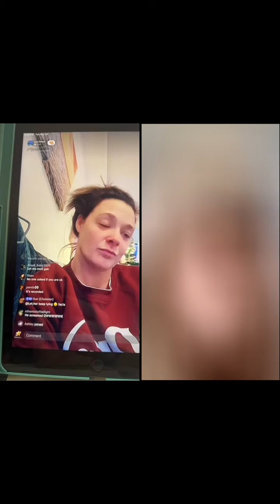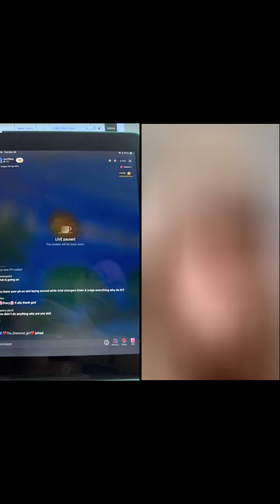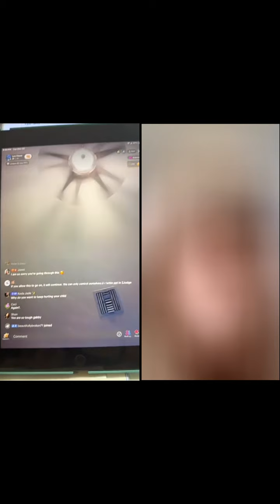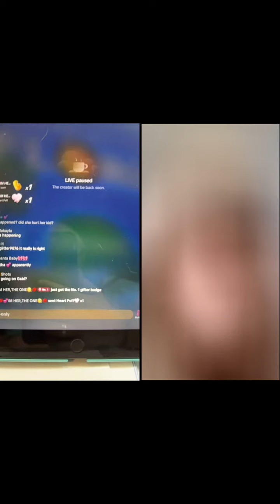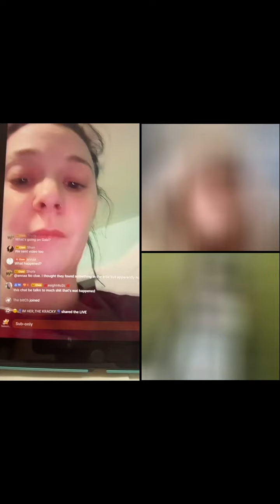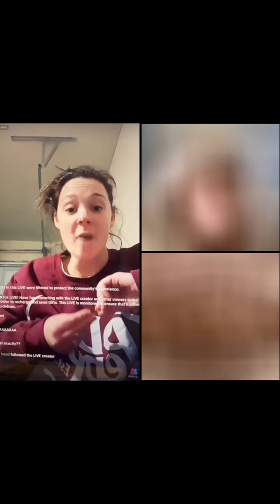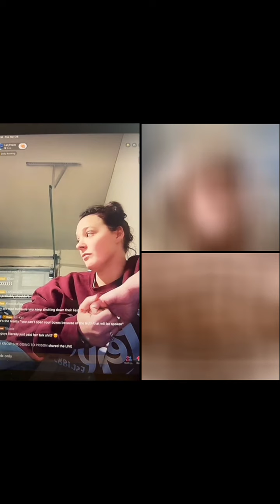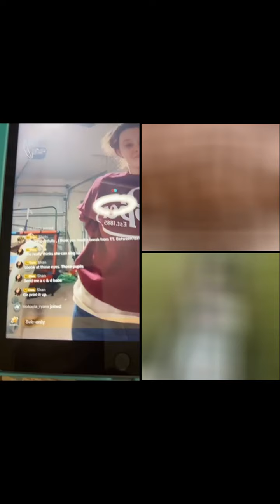Melissa, Coco RE: Gabi 11/26/24